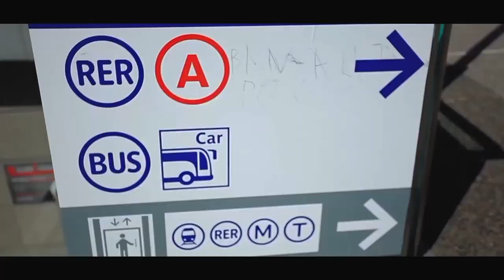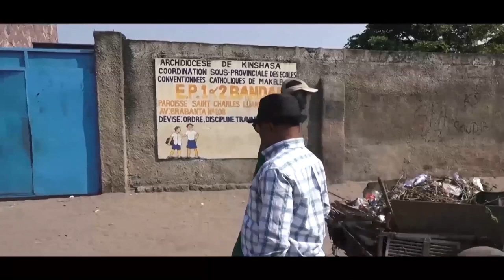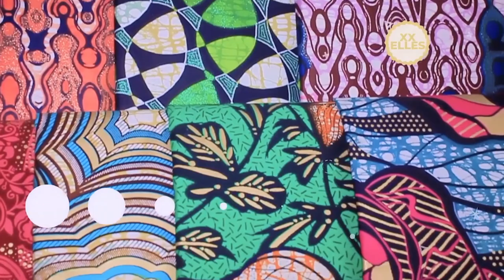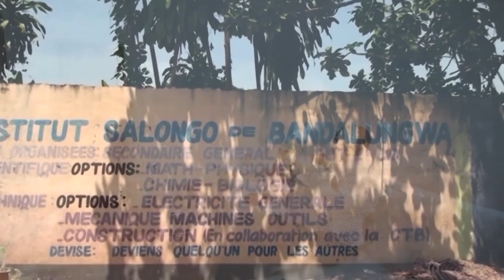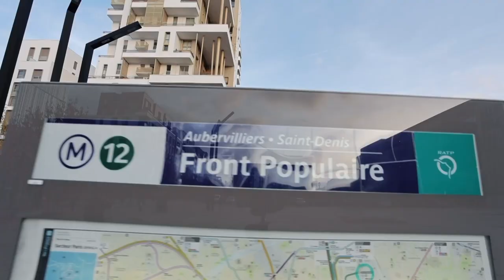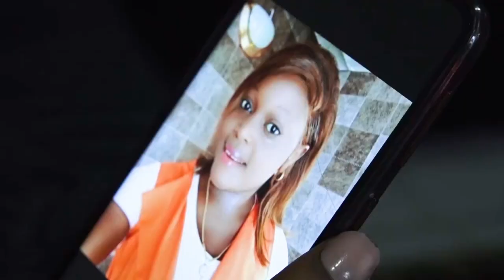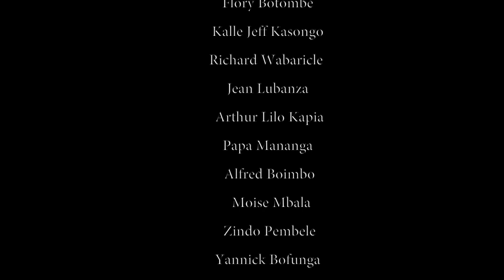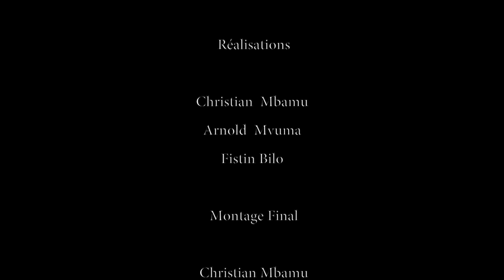BANDAL SUR PARIS, Episode 1 FILM CONGOLAIS 2023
BANDAL SUR PARIS , UN FILM DE HIPPOLYTE KIMBALANGA